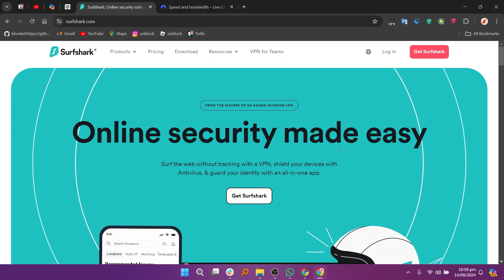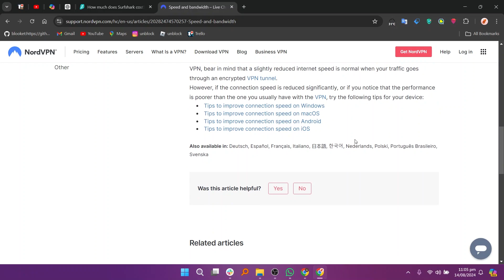Surfshark vs NordVPN Speed (2024) | Which is Better?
In this video I'll show you Surfshark vs NordVPN Speed